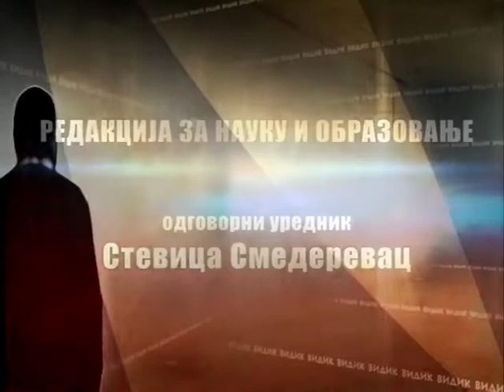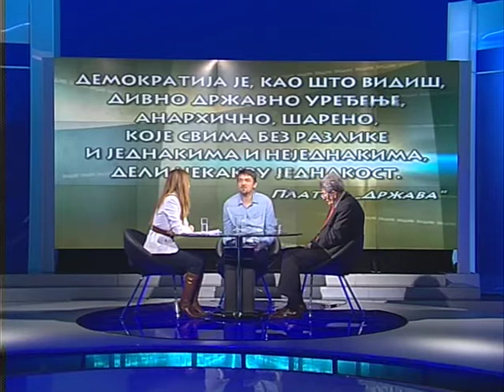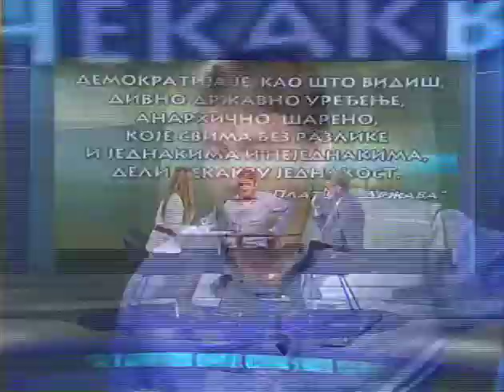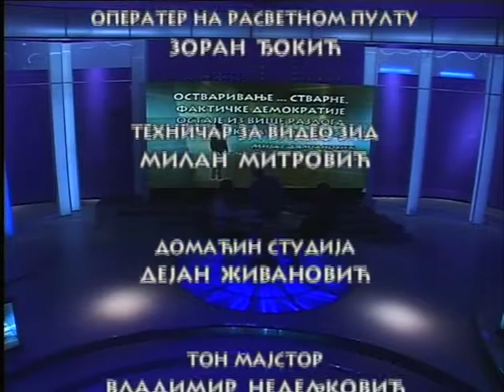Vidik: Put demokratije